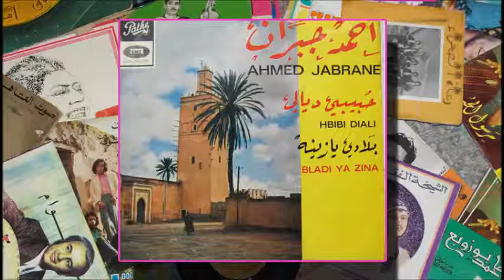أحمد جبران - الحبيب الغدار